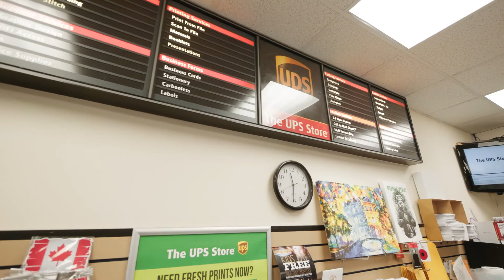The UPS Store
Meet the new owner of The UPS Store, Kevin Le, who moved to Canada and got connected in Orillia.